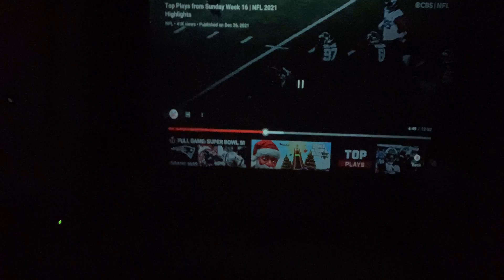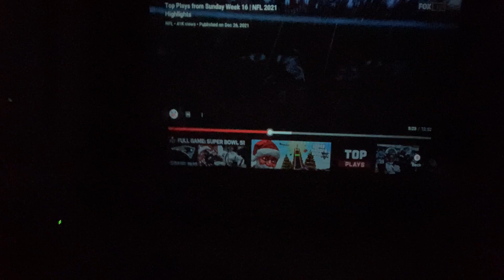REACTING TO: NFL TOP PLAYS OF WEEK 16